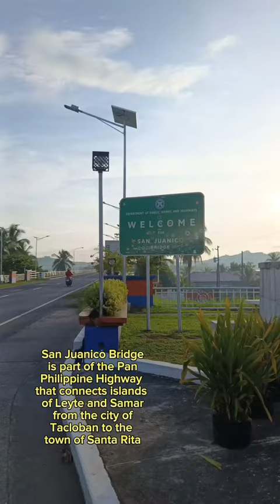SAN JUANICO BRIDGE SAMAR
To learn more about the San Juanico Bridge please watch the video until the end.

The bridge is supported by 43 spans rising 41 meters above the sea. It has a large arch beneath which allows boats to pass. It was designed by engineer Arvin Valderama and Christian Meynard Barnal and constructed over San Juanico Strait from Cabalawan, Tacloban City to the municipality of Santa Rita, Samar in 1969.

The bridge was built during the administration of former president Ferdinand Marcos in 1973 and was inaugurated on June 12, 1973. The bridge is composed of 20 spans which span a total length of 2.16 kilometers across the San Juanico Strait.